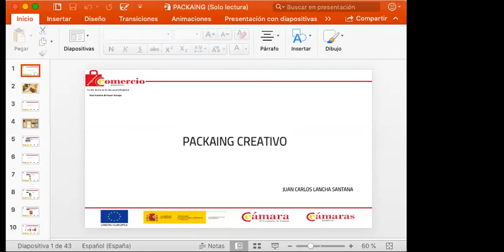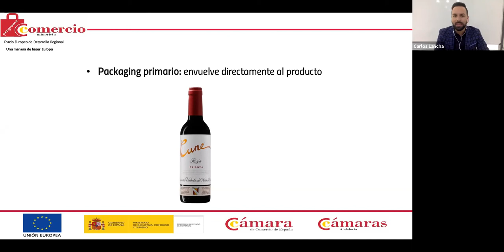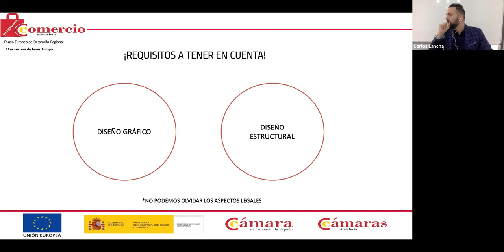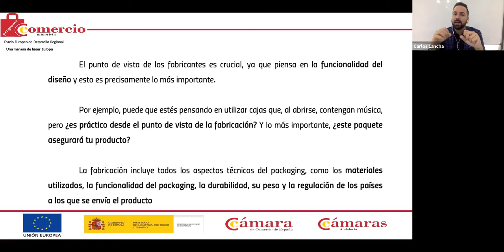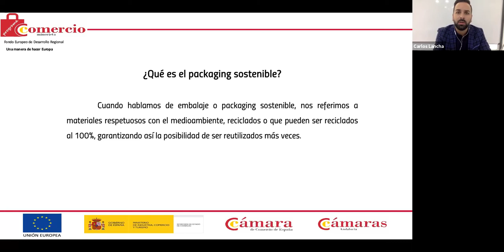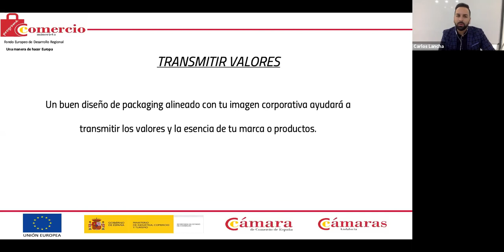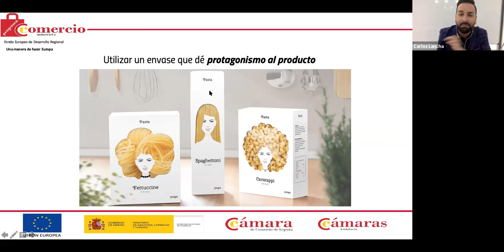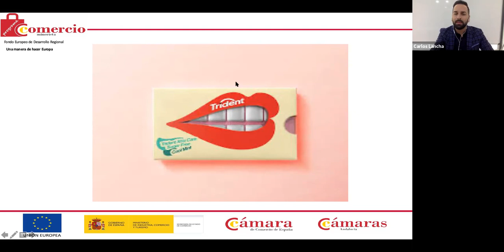Taller Online: “El packaging como valor diferencial para tu comecio”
Descripción:
La formación de Packaging, tiene como objetivo crear un valor diferencial de la marca con el diseño del envoltorio en el que se entrega el producto. También se definirá lo que está en auge actualmente en el mundo del diseño del packaging y veremos ejemplos actuales sobre mejoras de negocios gracias a su imagen.

Resumen de contenido:

Descubre cómo el packaging de tu producto puede convertirse en un valor añadido de tu comercio y ser una diferencia competitiva en el mercado. Conocerás las técnicas actuales de diseño y veremos ejemplos actuales de cómo algunos negocios han cambiado su imagen gracias al mismo.